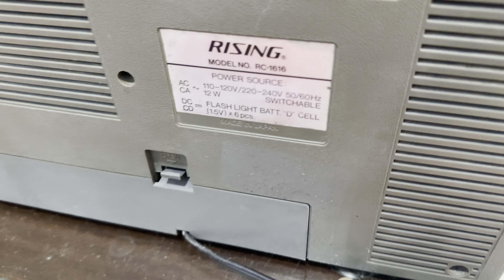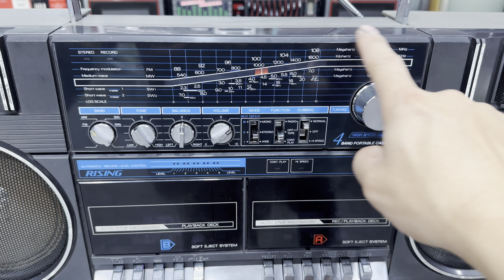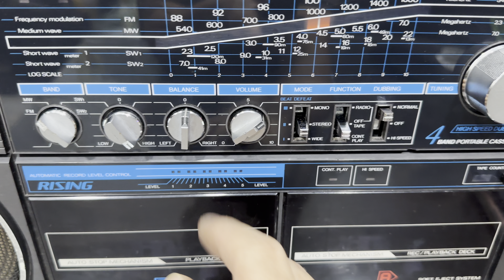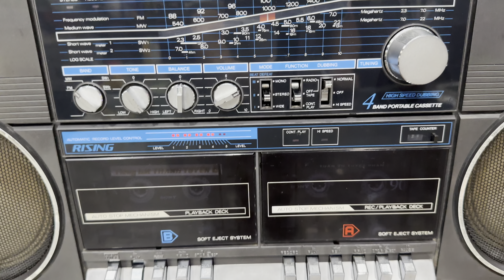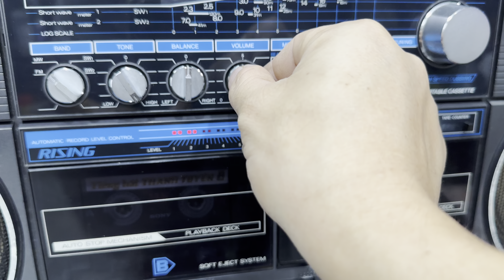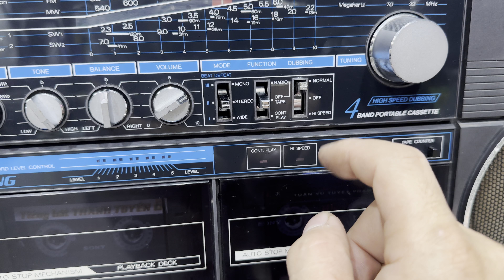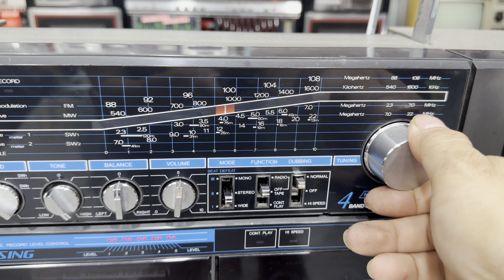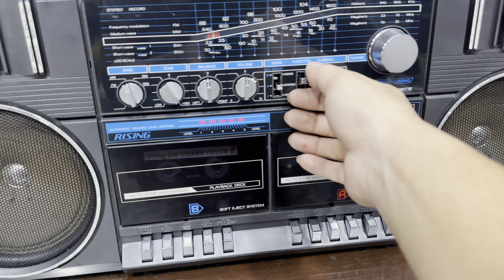ĐÀI RISING RC 1616 LOA TOÀN GIẢI 16cm - ĐT : 0822111444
ĐÀI RISING RC 1616 là 1 chiếc Đài có âm thanh hay rất đáng để các Bác sưu tầm . Đài nhờ sở hữu cặp loa toàn giải bass 16cm cho chất âm to rõ sáng tiếng . Đài chạy tốt các chức năng , băng chạy mượt mà , đặc biệt radio bắt rất nét . Giá giao lưu là 3,2 triệu đồng .